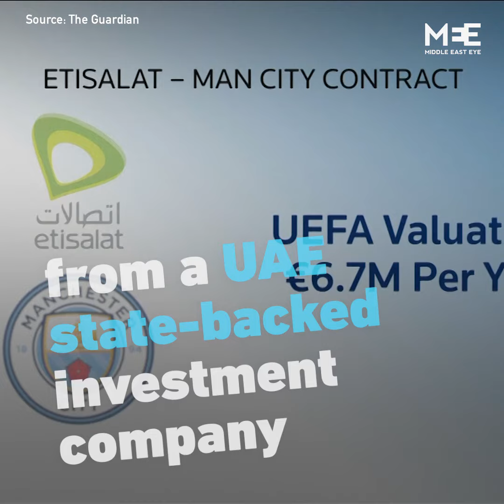UAE-owned Man.City banned from champions league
Emirati-owned Manchester City football club have been suspended by UEFA from competing in the champions league for two years for alleged violations of financial regulations. Manchester City are accused of disguising cash payments through artificially inflated sponsorships with UAE’s airline Etihad Airways.